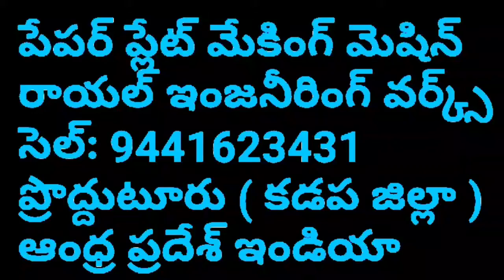Small scale Business idea:Paper plate making machine Semi Automatic Hydraulic Fully Automatic Telugu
For
PRODDATUR
KADAPA DIST
ANDHRA PRADESH
INDIA